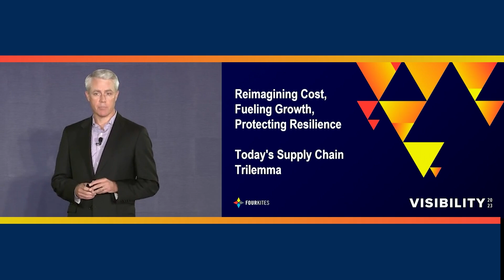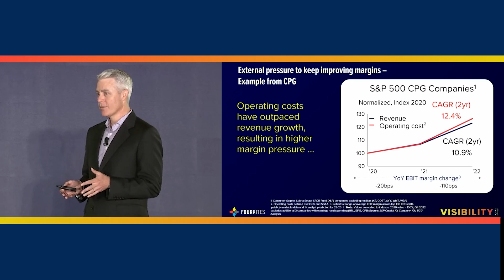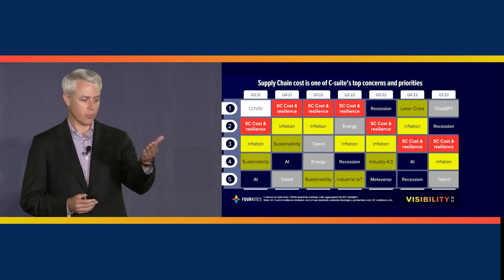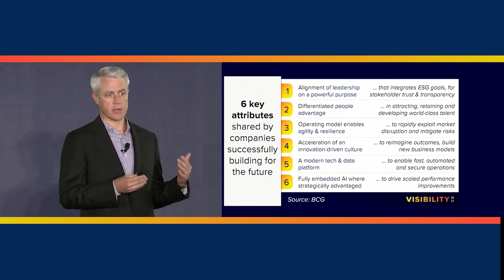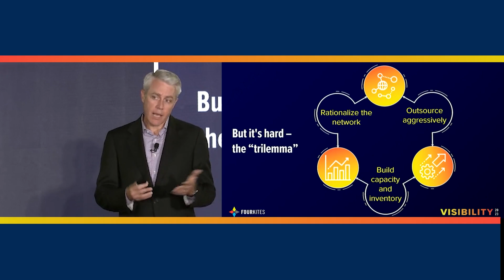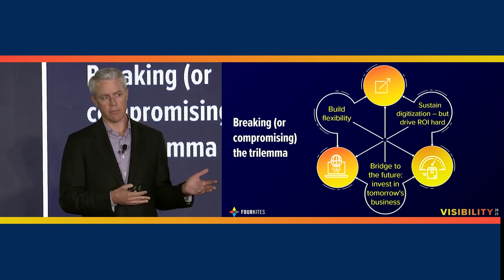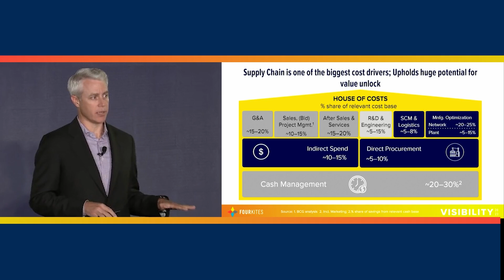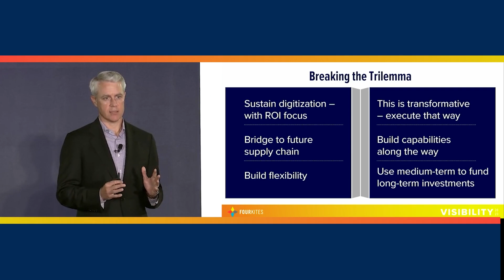The Advice You Need To TRANSFORM Your Business in 2024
When you're managing data for some of the world's biggest businesses, the precision of every operation counts significantly.

In the first part of our exclusive On-Stage series, Dustin Burke from Boston Consulting Group outlines how to use AI to transform supply chains into dynamic, resilient networks, exceeding modern enterprise demands. Since integrating FourKites, partners like Dustin are spearheading the transition to a digitally enhanced, AI-driven future in supply chain management.

Dustin highlights the importance of envisioning the future and making mindful investments to nurture sustainable business growth and operational excellence.